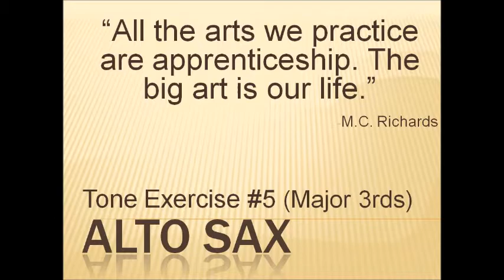Alto Sax Tone 5: Descending Major 3rds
Sound more professional by practicing daily with these alto saxophone tone and intonation development videos. Listen, then copy the example.

Our unique practice tracks feature professionally played examples for every instrument of the standard wind band.